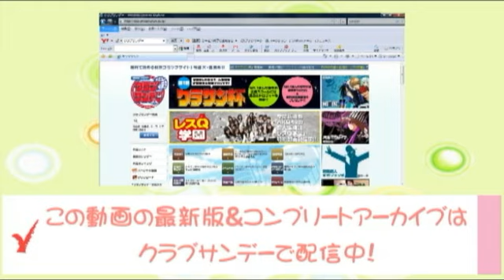「AKB48の超人生相談 レスQ学園」 4時限目 前田敦子＆島田晴香編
週刊少年サンデーで好評連載中の、『AKB48の超人生相談　レスQ学園』のスペシャル動画です!!
お悩みが採用されると、なんと相談のお答えが書かれた激レア直筆色紙をもれなくプレゼント!
応募は、〒119-0141　東京都千代田区一ツ橋２－３－１　小学館少年サンデー
「AKB48の超人生相談」係まで。
または、『WEBサンデー』（websunday.net）からも可能。さらに、その『WEBサンデー』では、過去記事がまるごと無料で読めちゃう!!
さらにさらに、『クラブサンデー』（clubsunday.jp)では、スペシャル動画を順次公開中（このYouTubeでは見られない動画もあります）!!!
こちらも無料です!!!　ドシドシアクセス!